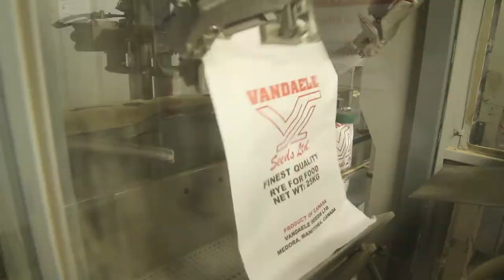Vandaele Seeds LTD.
Vandaele Seeds LTD. is a buyer and seller of the highest quality HACCP Certified seeds and grains. We are located in Medora, Manitoba and proud to serve clients around the world.